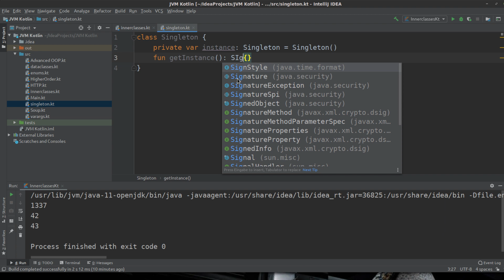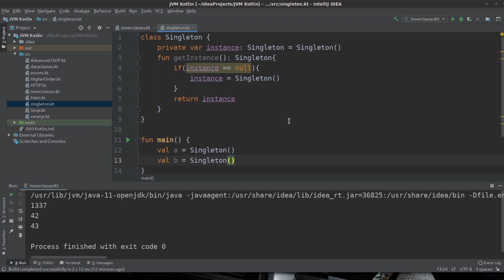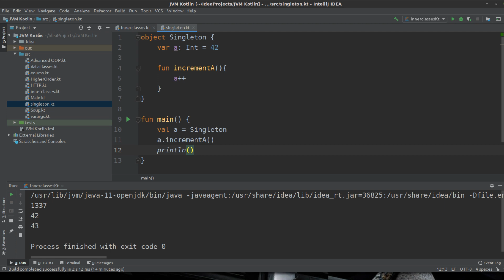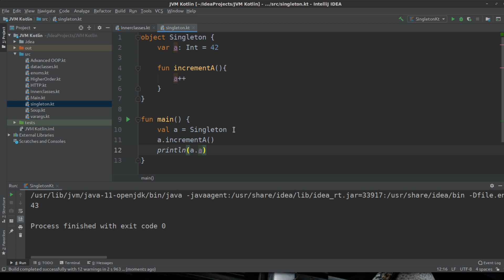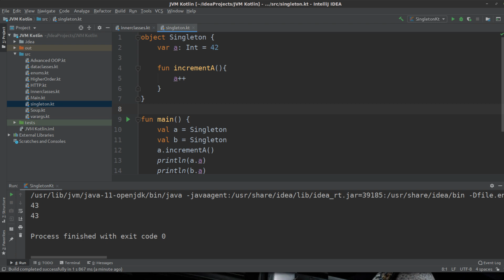Kotlin Tutorial #120 - Singletons und Objects